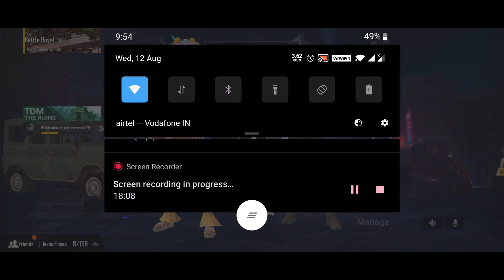Playing for fun | Pubg Lite